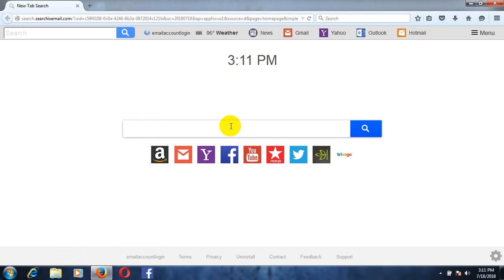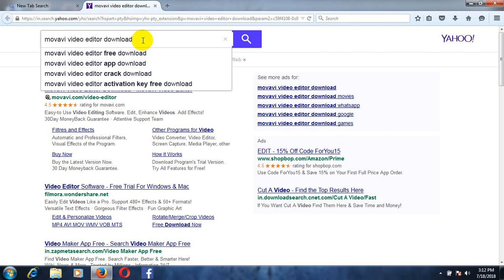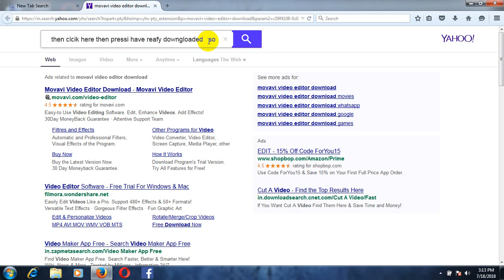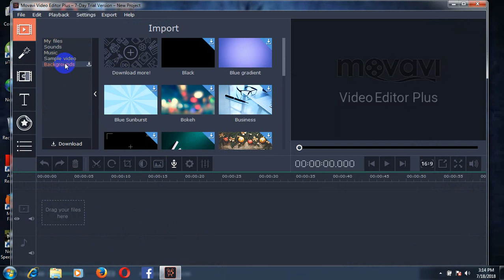HOW I EDIT MY VIDEOS? WATCH HERE.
Editor. Movavi Video edits
Cost.11$/ Month